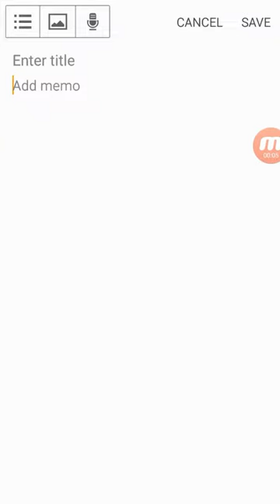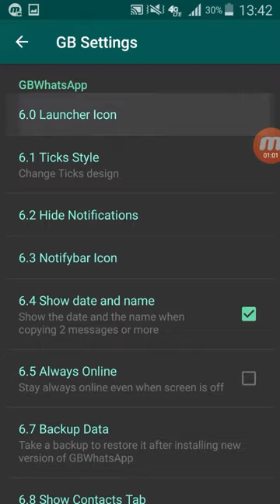Change WhatsApp launcher icon color faster 2017